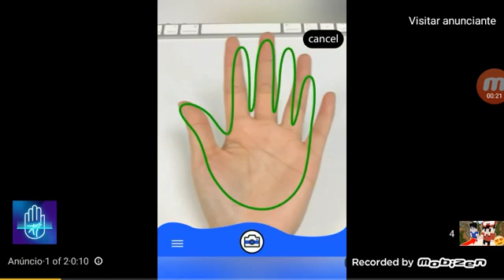prosidu se copiando parte 10